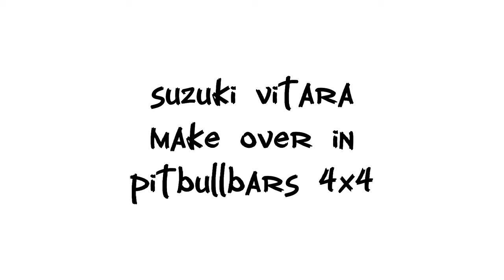EP 1 suzuki vitara make over in pitbullbars 4x4